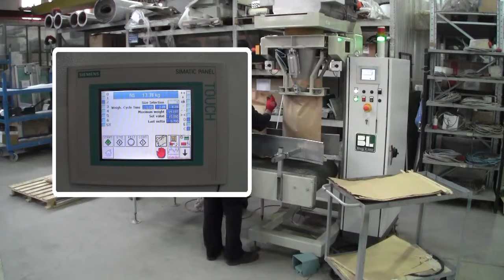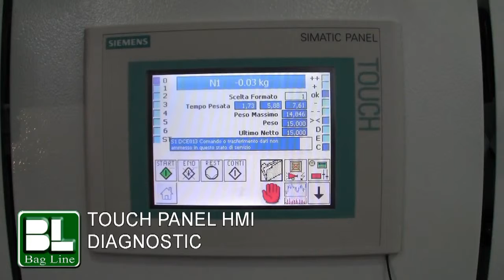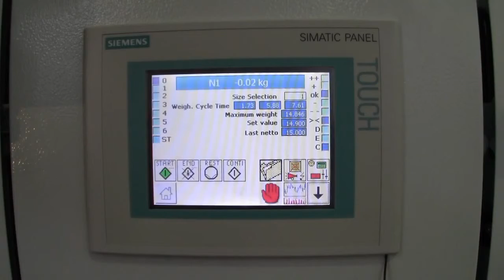Arroz máquina de envasado